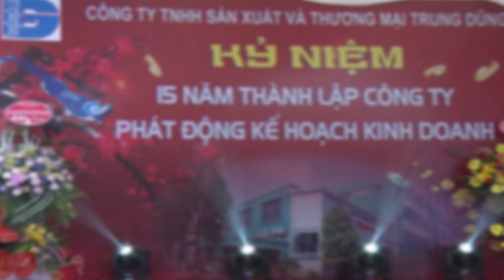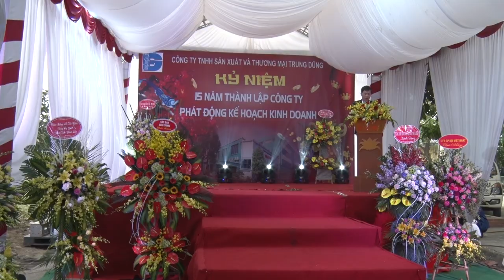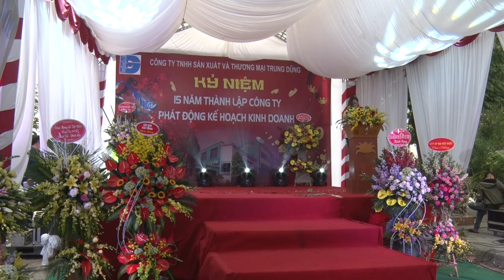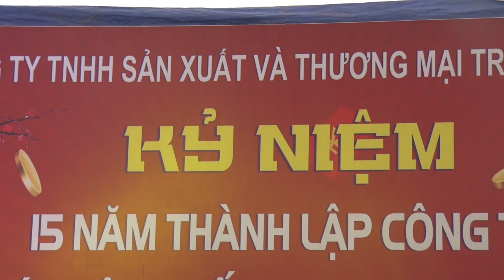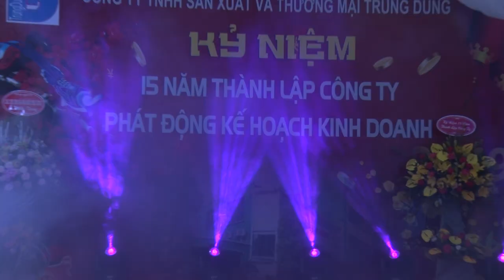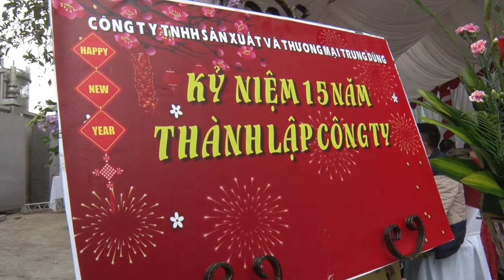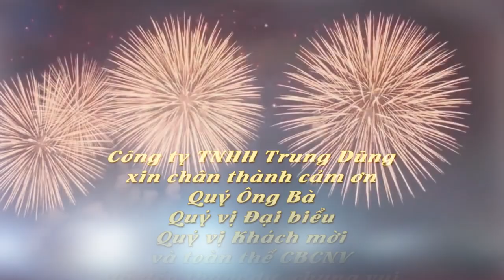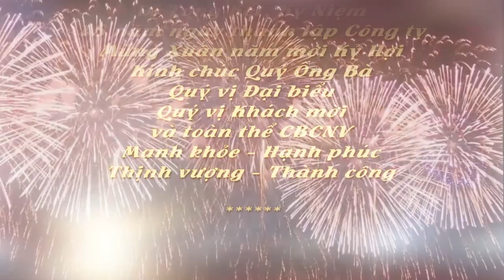Lễ tổng kết Công ty TNHH Trung Dũng 2019